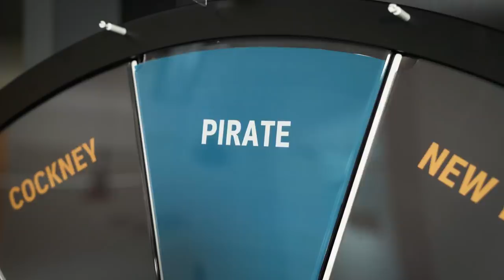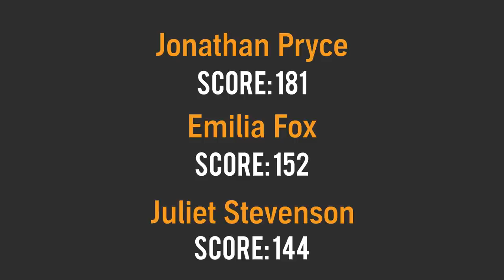Jonathan Pryce takes on the Audible Tongue Twister Challenge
The Audible tongue-twister challenge with… Jonathan Pryce
Welcome to the Olympics of narration.
We challenge well-known narrators to test their oral dexterity in our tongue-twister challenge.
1 word = 1 point
1 minute on the clock
Three mistakes and you’re out!